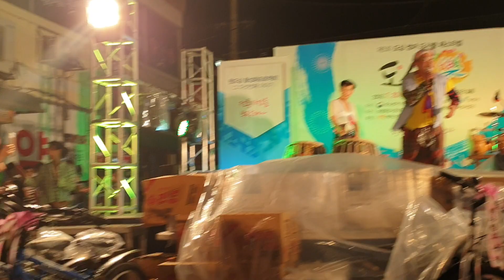비오는날 보령로데오거리축제~양재기보러온구름관중~~